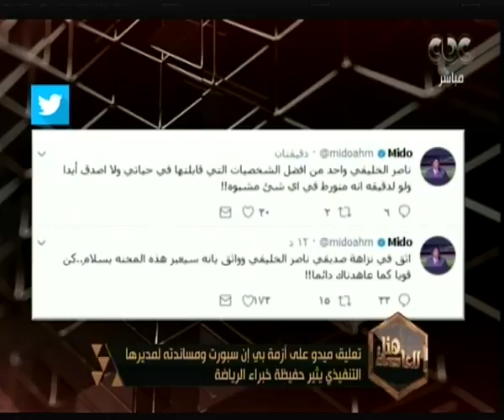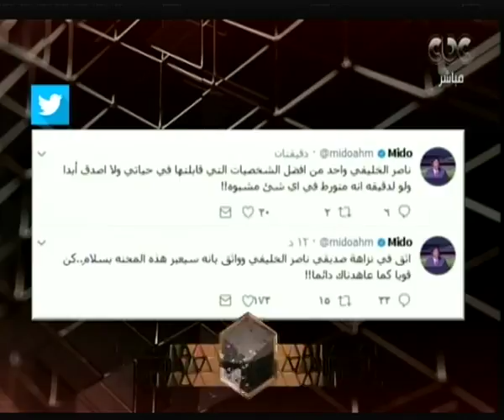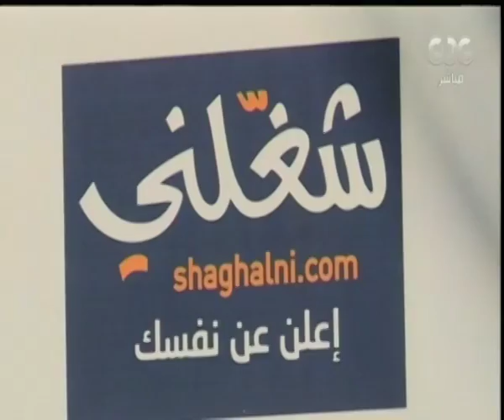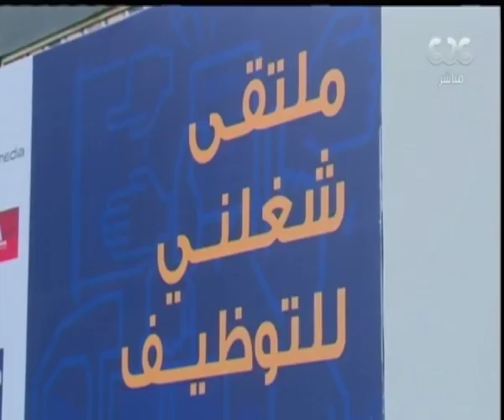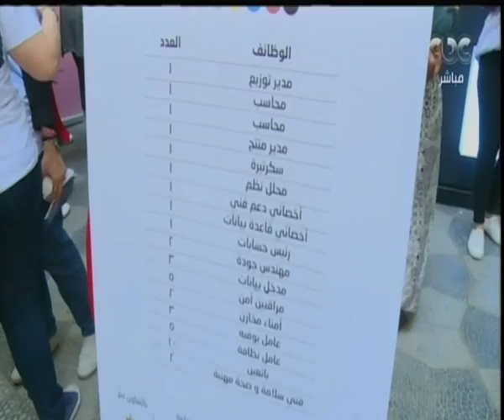هنا العاصمة | انتخابات النادى الاهلى - مساندة ميدو لمالك قنوات " بي ان سبورت "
حلقة هنا العاصمة - متابعة لاهم القضايا والمواضيع التى تشغل الرأى العام المحلية والاقليمية